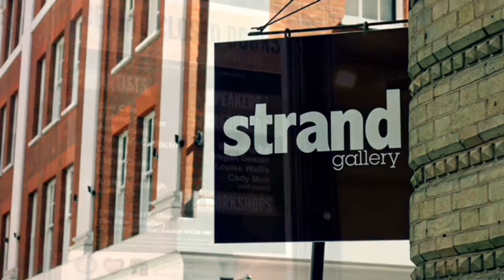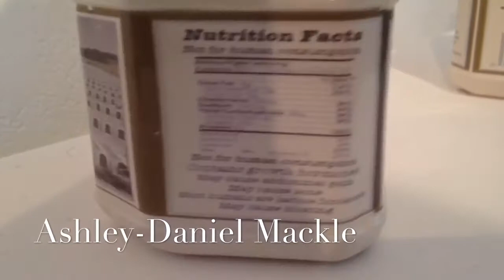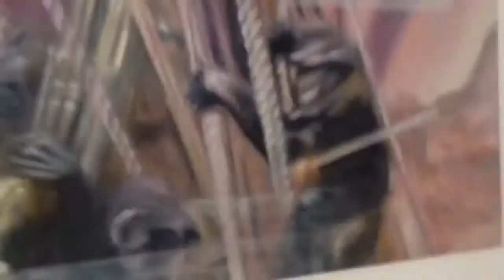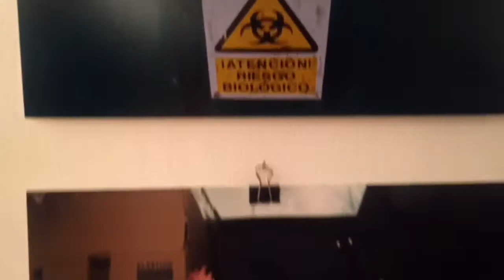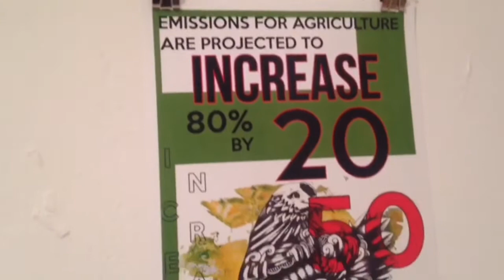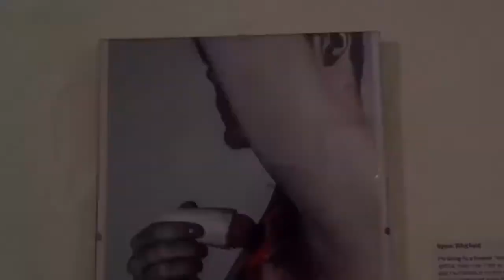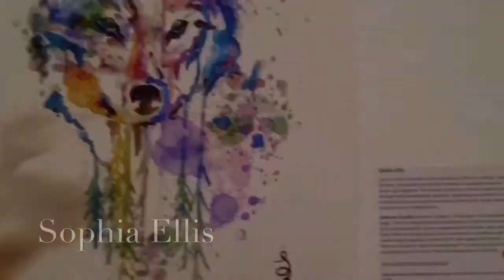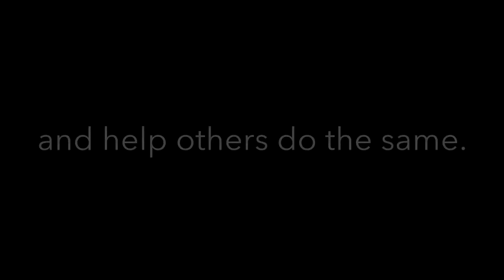HOW I BECAME AN ARTIVIST - Talk at "Behind Closed Doors" Exhibition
I talk about my journey and how I started to do art for animal rights at the "Behind Closed Doors" Art Exhibition, which took place at the end of May 2017 at the Strand Gallery in central London. This was the first time I ever did public speaking so I was quite nervous and shaky, but I think it turned out alright!

► Anonymous for the Voiceless - Find a street activism group in your area